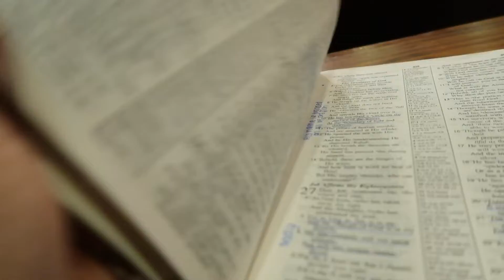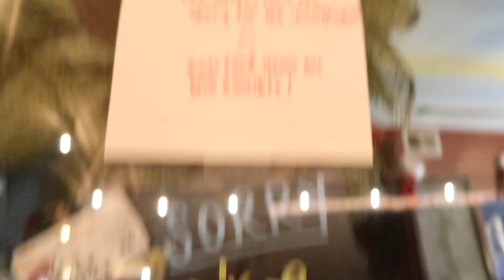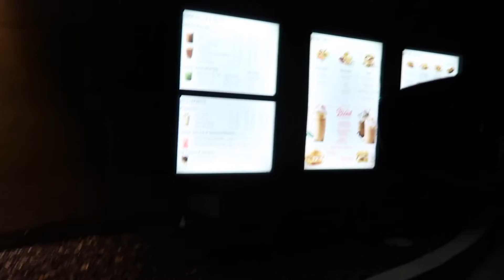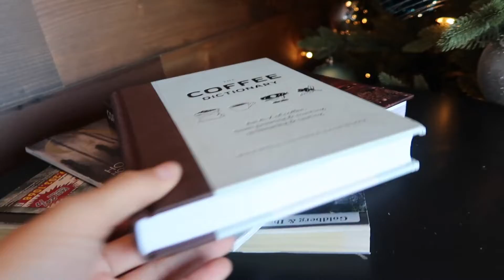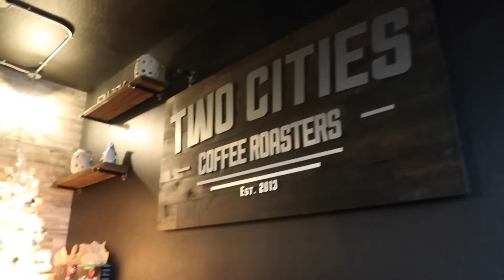TRYING COFFEE FOR THE FIRST TIME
goooood morning folks! today's lineup: I'm going to be trying coffee for the first time and i'd love for you to be a part of it! Stick around because I'll be going to 6 different coffee places throughout the week to show you a full realm of coffee I've never tried before!

Welcome to the club HONEY! I can't wait to see you again next monday when we have another great ole' time!